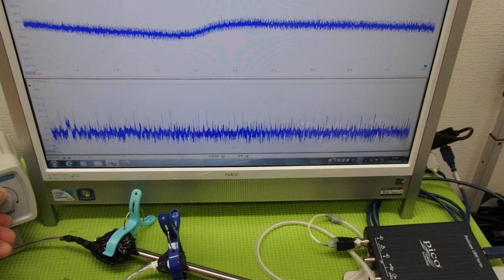メガヘルツの超音波発振制御技術 ultrasonic-labo